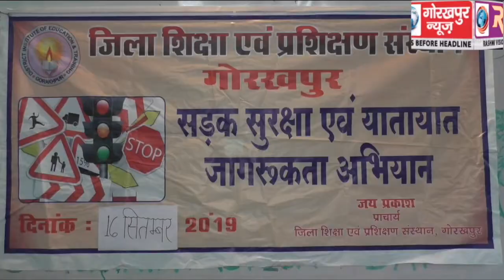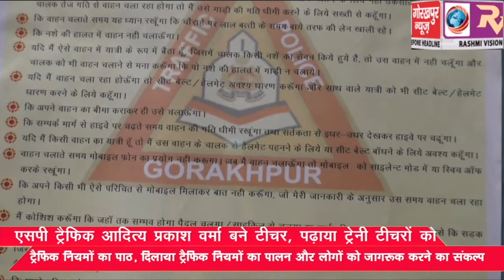एसपी ट्रैफिक आदित्य प्रकाश वर्मा बने टीचर, पढ़ाया ट्रेनी टीचरों को ट्रैफिक नियमों का पाठ,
एसपी ट्रैफिक आदित्य प्रकाश वर्मा बने टीचर, पढ़ाया ट्रेनी टीचरों को ट्रैफिक नियमों का पाठ, दिलाया ट्रैफिक नियमों का पालन और लोगों को जागरूक करने का संकल्प